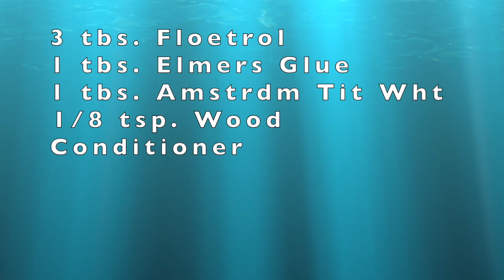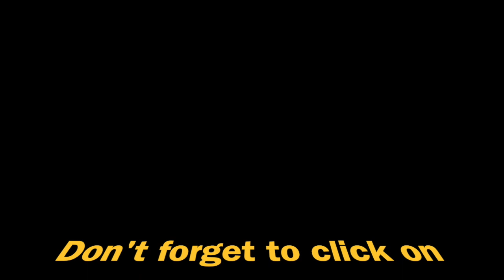Video No. 46, RECIPES (CA/PM/Colors) watch me how I make my different recipes for my Blooms.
I am sharing with you my recipes for Cell Actiator, Pourig Medium and how I mix my colors to make my Blooms.